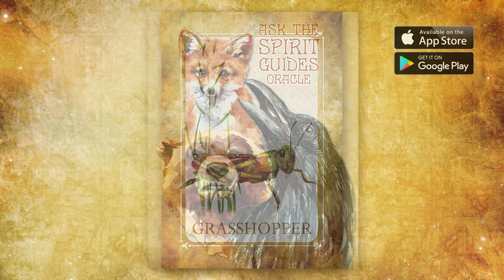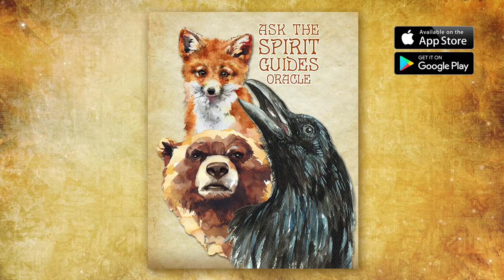Grasshopper Spirit Guide -Ask the Spirit Guides Oracle, Totem Animal, Power Animal, Magical Crafting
Hello My Darlings. Today’s Spirit Guide is the Grasshopper. I post Spirit Guide videos that share the information in my Ask the Spirit Guides Oracle App.

Hello my darlings 0:00
How to find your Spirit Guides  0:14
Ask the Spirit Guides Oracle App 0:26
Keywords, Element & Chakra correspondences 0:51
Grasshopper Oracle Card Meaning 1:12